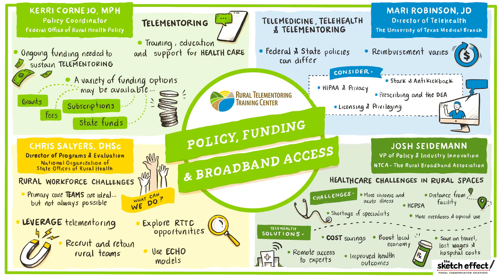Visual Scribing - Policy, Funding, & Broadband Access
The first Rural Telementoring UnConference, hosted by the RTTC on October 26, 2022, featured an array of presentations by national leaders on topics relevant to rural health care delivery and telementoring. View visual scribing from the event, featuring presentations by: Kerri Cornejo, MPH, Mari Robinson, JD, Chris Salyers, DHSc, and Mr. Josh Seidemann.